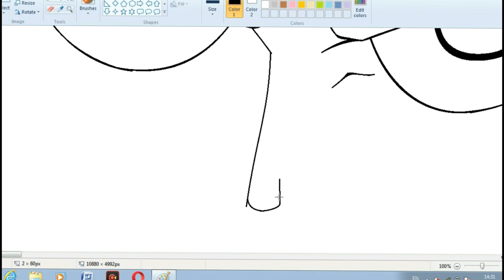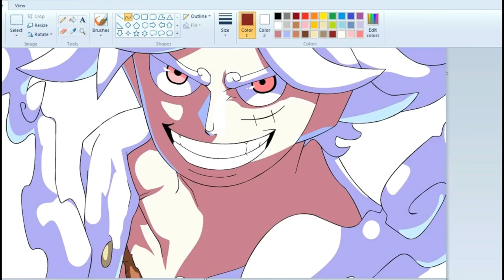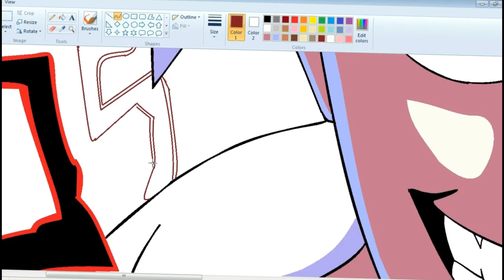How to draw Gear 5 Luffy in MS Paint (using mouse) | ANIME DRAWINS